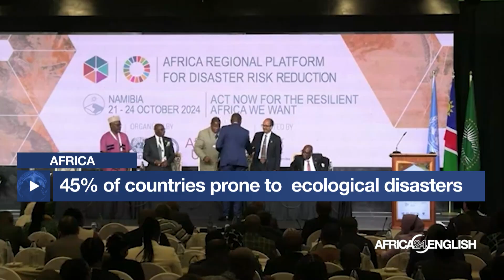45% of African countries prone to ecological disasters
Environment, In August 2024, 1.2 million people were affected by floods in Nigeria, while a similar number suffered from drought in Namibia between April and June. Despite these alarming figures, the resilience of African states to climate change is low, with only 1 to 4% of their budgets dedicated to fighting natural disasters. Currently, 45% of states have an early warning system, but only 32 have data tracking systems to assess risks. The African Union signed the Sendai Framework for Disaster Risk Reduction and developed a framework for early warning systems.